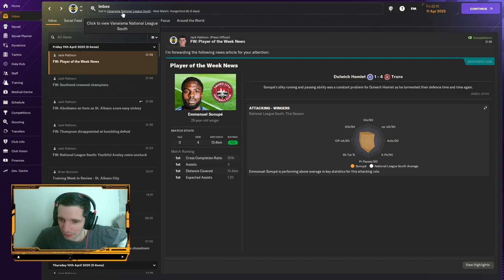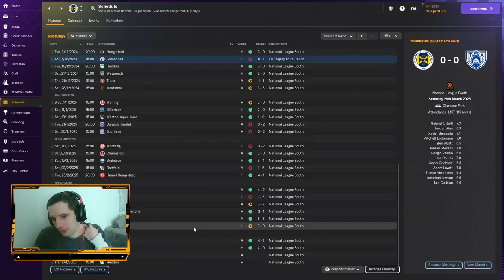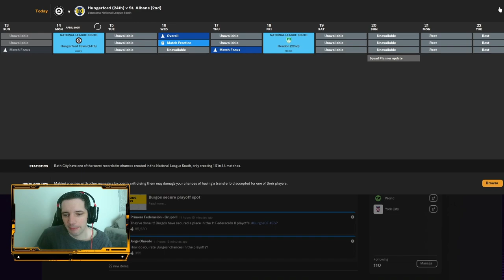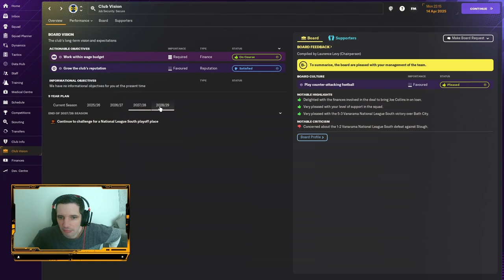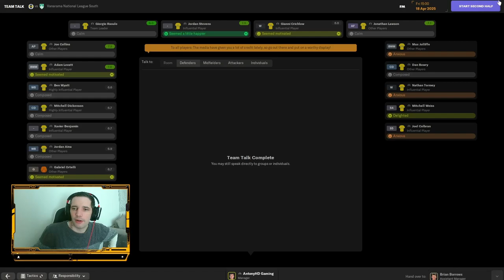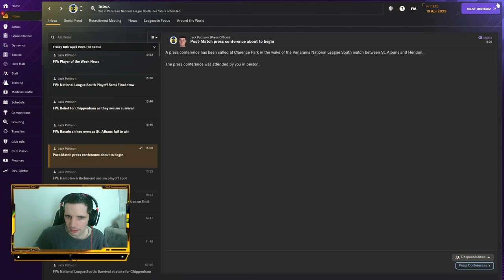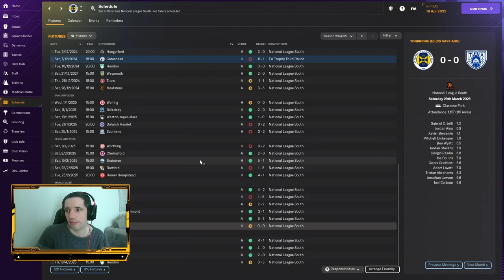HISTORY MAKERS?!?!?!?! || FM 24 - Journey Man - EP#16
Welcome back to AntonyHD gaming. We are back with a brand new video and today we are playing FM 24. We begin our journeyman as an unemployed coach... No badges... No experience. The new season kicks off and we have the hatchet out... It has been challenging life at St.Albans can we make history and WIN THE TITLE?!!?!

AntonyHD